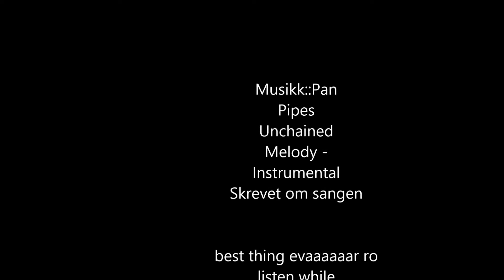Paal O. drar til SorteBill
Tirsdagsdykket på prodykk en gang i april 2013